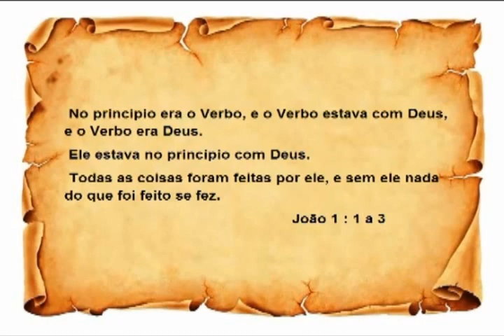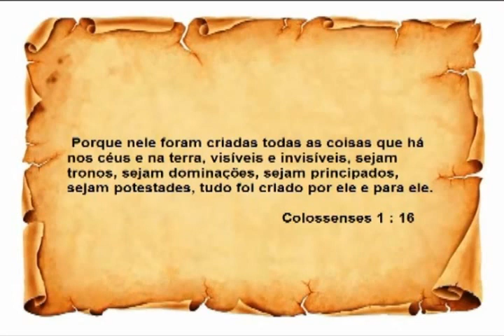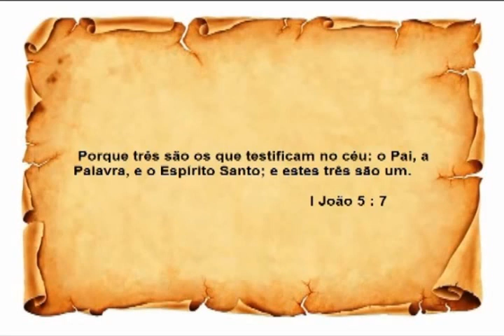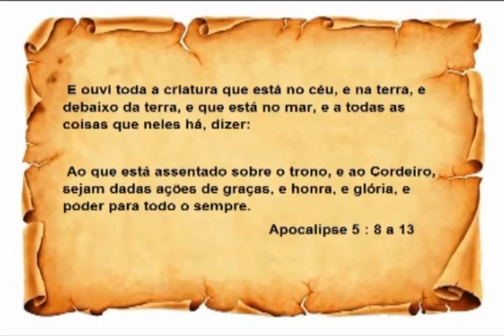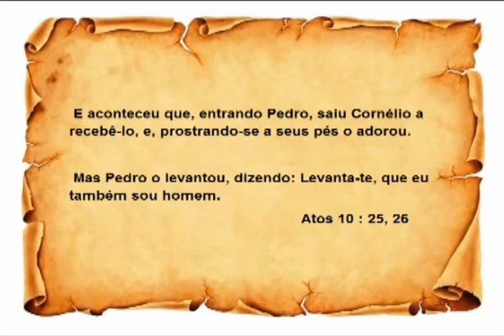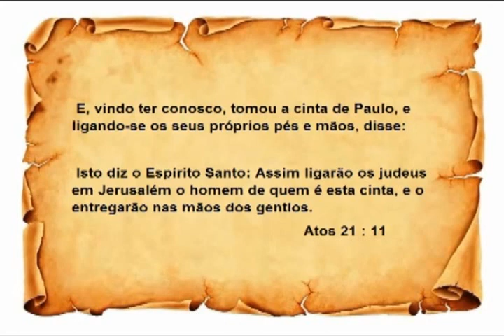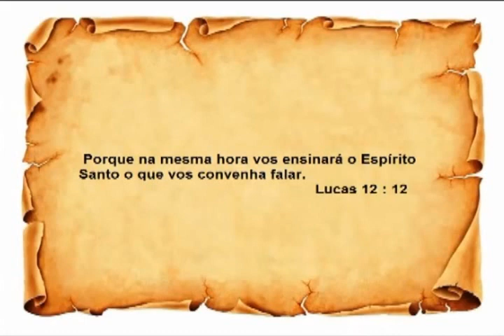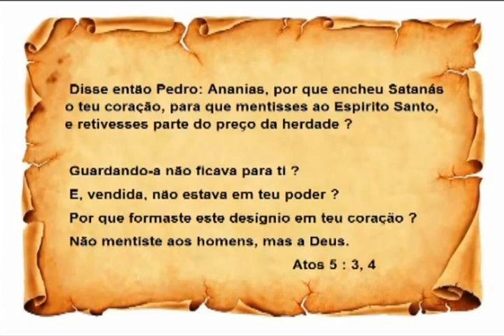Provas na Bíblia que Jesus e o Espirito Santo são Deus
Vídeo mostra provas na bíblia do mistério que Jesus e o Espirito Santo são Deus.